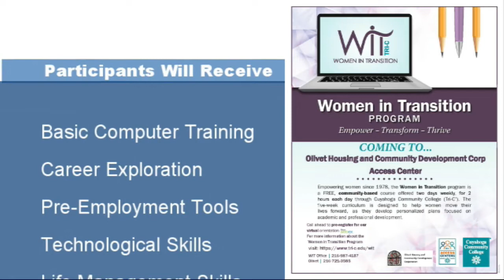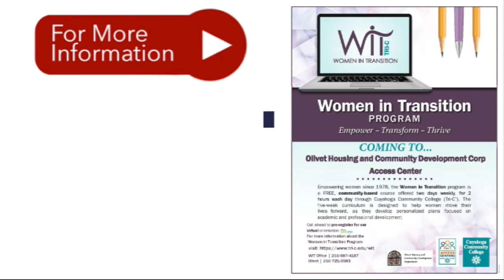OIBC News 2.14.2021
The OIBC News for Sunday, February 14, 2021
Olivet Institutional Baptist Church
Dr. Jawanza K. Colvin, Pastor
8712 Quincy Avenue
Cleveland, OH 44106
Knowing ǀ Growing ǀ Giving ǀ Going

For more information Download the Olivet Mobile App Today!
Available on: ITunes, Roku, Google Play, Apple & Amazon AppStore
Search: Olivet Institutional Baptist

Please click the link if you would like to sow a seed into the ministry of OIBC